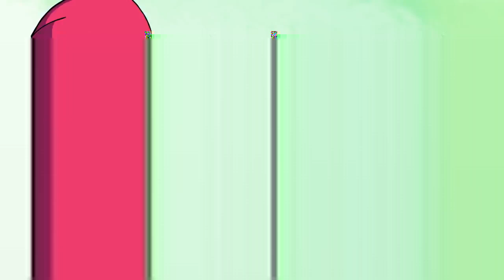Zelda Sei Lá o Que FanDub BR +12 - Danny Fandubs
Video do canal Danny Fandubs que eu tinha guardado em um pendrive, nao achei esse video em nenhum lugar no youtube, então postei aqui para que essa ''obra-prima'' não seja perdida. Infelizmente, no meio do video, ele foi corrompido, causando esses erros.